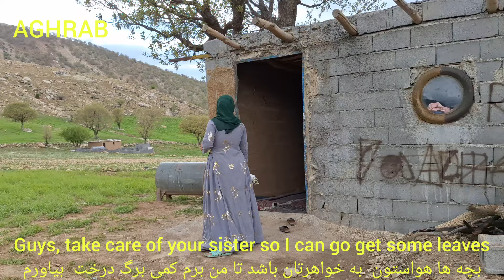"Back to life: the story of Saadat's release from prison"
The story of Saadat's release from prison and after that, about his return to life after the prison experience that put him in prison for his first wife.  This part of the story can include stages of trying and changing the perspective, accepting and adapting to past experiences, and finally reaching a new life and a future full of hope and self-confidence.  This return to life may include important changes and choices that a person must deal with in order to get a favorable result from his life.

Personal growth
 # Change of view